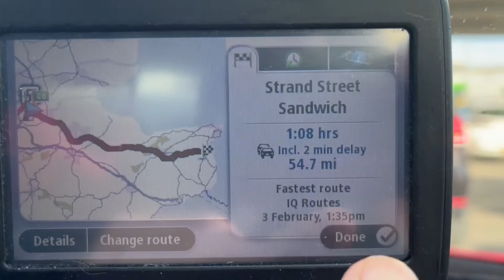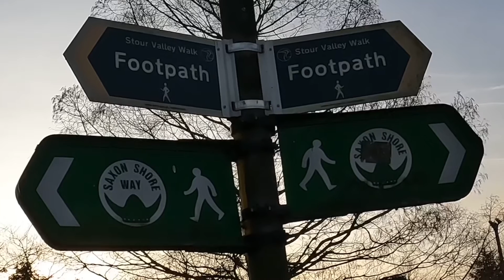THE PERFECT STEALTH Car Camping SPOT in Sandwich Kent | Zafira Camper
Well this really was the perfect car camping trip 🙏

If your new to my channel, I go car camping in my Vauxhall Zafira Car Camper and on my channel you'll find all my car camping videos and also a whole playlist of set up videos and reviews of kit that I've bought.

This week I visited Sandwich for the first time 😁